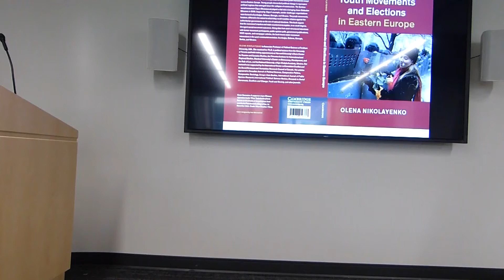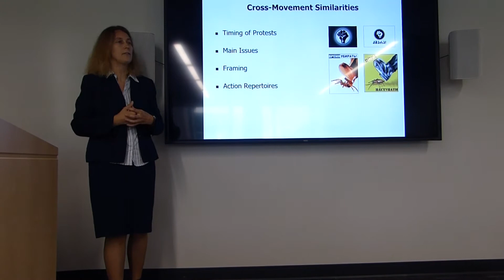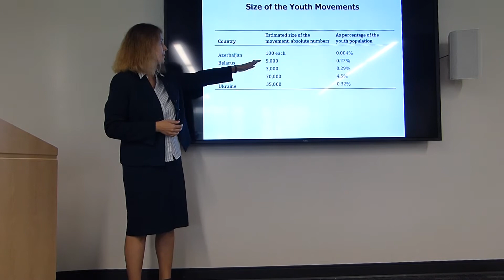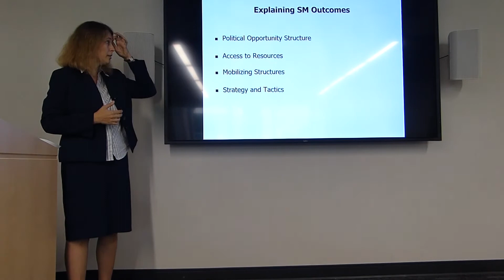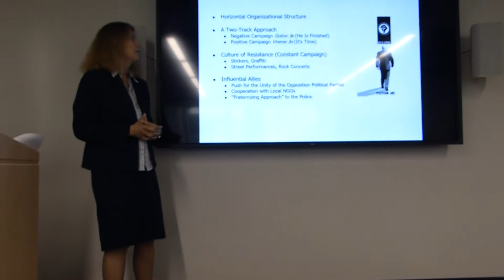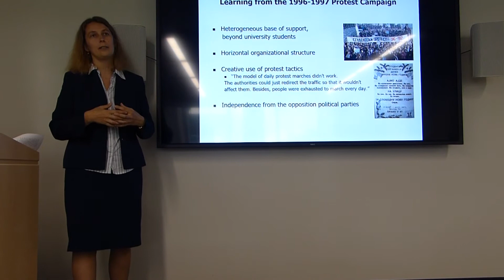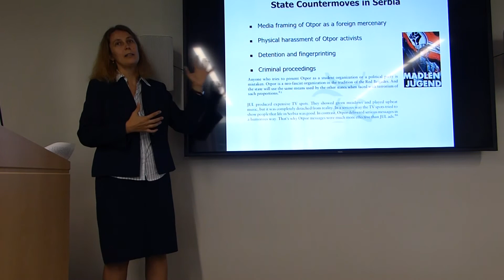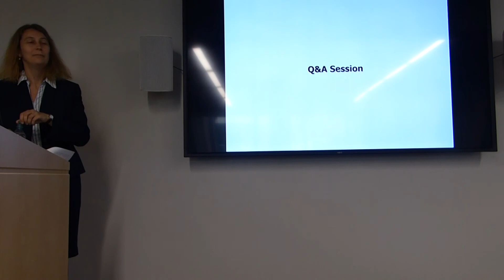Youth Movements and Elections in Eastern Europe, Lecture by Dr. Olena Nikolayenko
At the turn of the twenty-first century, a tide of nonviolent youth movements swept across Eastern Europe. Young people demanded political change in repressive political regimes that emerged since the collapse of communism. The Serbian social movement Otpor (Resistance) played a vital role in bringing down Slobodan Milosevic in 2000. Inspired by Otpor's example, similar challenger organizations were formed in Azerbaijan, Belarus, Georgia, and Ukraine. The youth movements, however, differed in the extent to which they could mobilize citizens against the authoritarian governments on the eve of national elections. This lecture discusses how the movement's tactics and state countermoves explain, in no small degree, divergent social movement outcomes. Using data from semi-structured interviews with former movement participants, public opinion polls, government publications, non-governmental organization (NGO) reports, and newspaper articles, the book traces state-movement interactions in five post-communist societies: Azerbaijan, Belarus, Georgia, Serbia, and Ukraine.

Olena Nikolayenko is Associate Professor and Associate Chair for Undergraduate Studies in the Department of Political Science at Fordham University. She is also an Associate at the Davis Center for Russian and Eurasian Studies, Harvard University. Nikolayenko received her Ph.D. in political science from the University of Toronto and held visiting appointments at the Center on Democracy, Development, and the Rule of Law, Stanford University; the Princeton Institute for International and Regional Studies, Princeton University; and the Department of Sociology, the National University of Kyiv–Mohyla Academy, Ukraine.This lecture was based on her lecture based on her recently published book "Youth Movements and Elections in Eastern Europe."